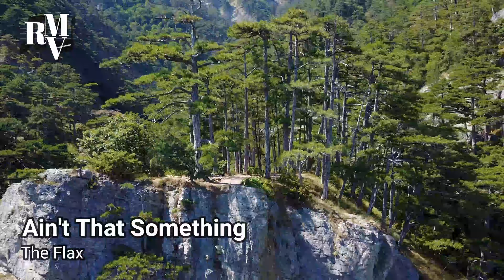Jazz Music- Evening Mix Collection II - With Videos Nature 4k